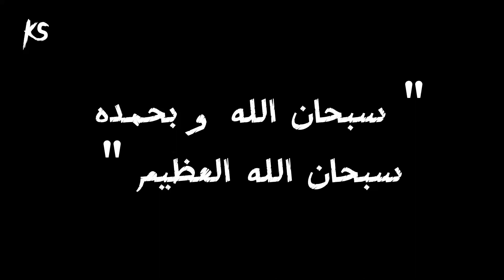تحول مارينت إلى باغا نوار و أصابتها بالكوما و عودة أميرة العدل 😧 ( نظريات عن اصابت مارينت بالكوما )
تابع حسابي على الانستا / cartocles_